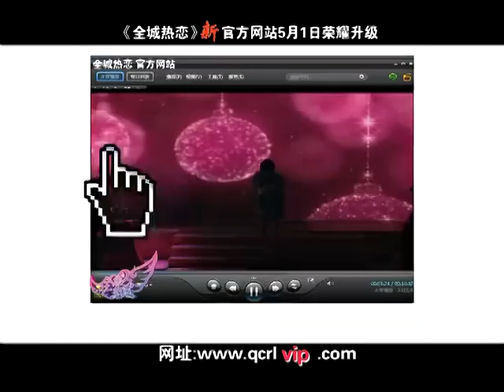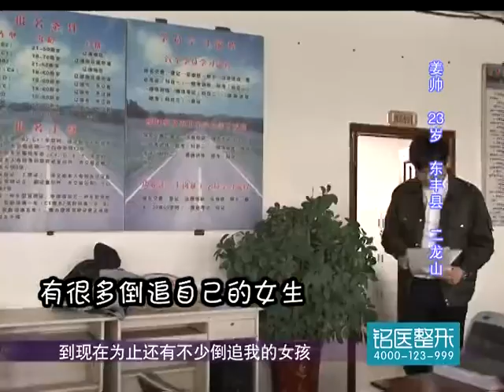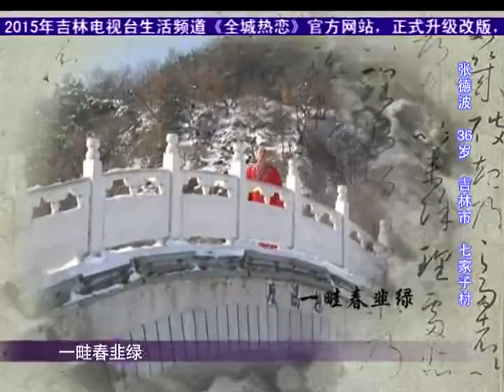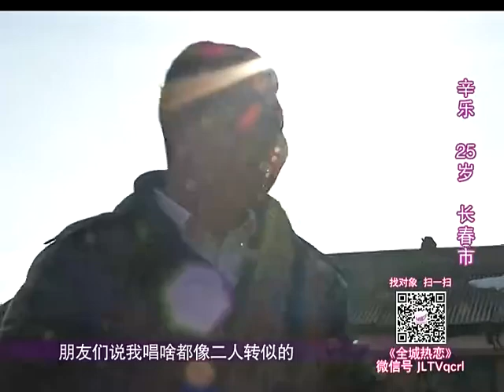全城熱戀 第74期：天天和豬打交道，今天終於見到女人了